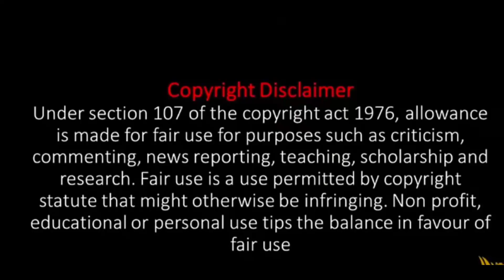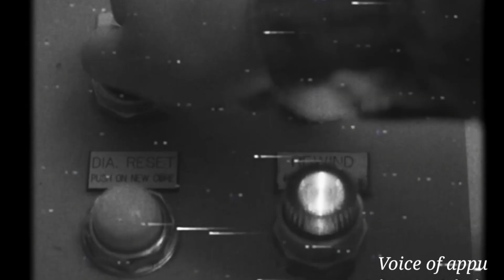"Off Season" Horror Movie Explained In Telugu| voice of appu